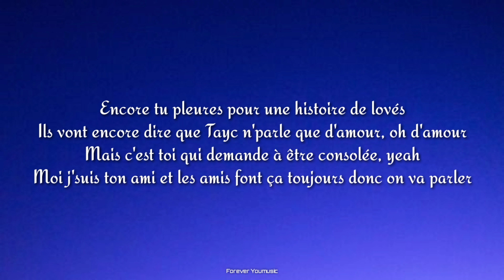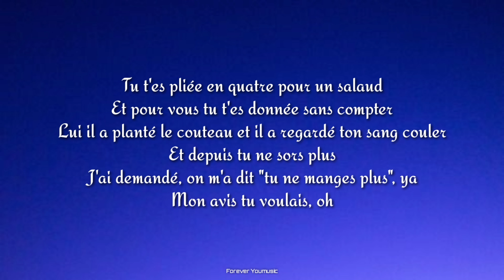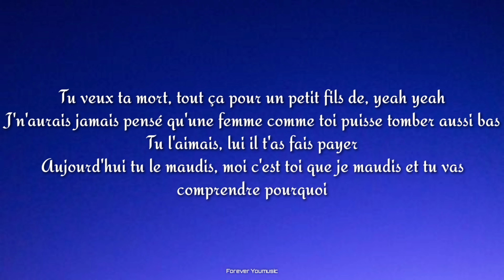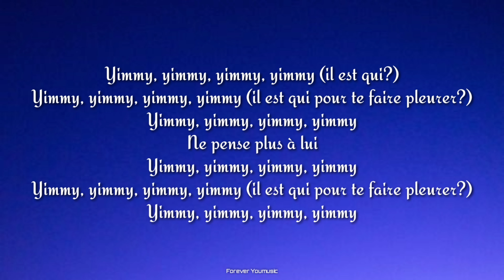Tayc - N'y pense plus (Lyrics)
Tayc - N'y pense plus
[Official Music Video]

Lyrics :-